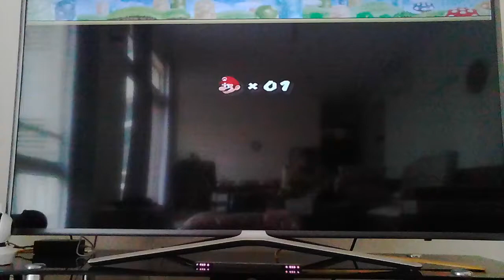‹Kids›Soo：게임하기 (Wii) 뉴슈퍼마리오브라더스 New Super Mario Bros - 6나라 성깨기